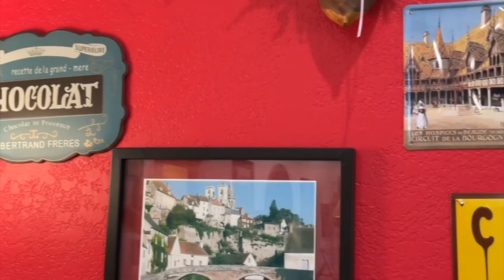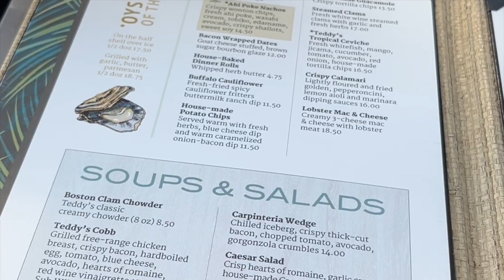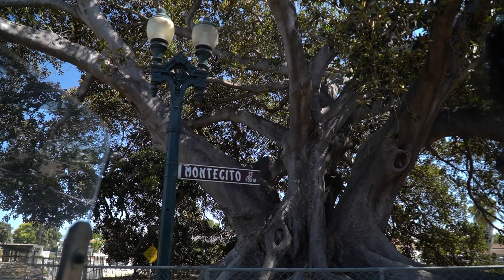VLOG: family visits, boat ride, alpaca farm tour!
My family visits nick and I in santa barbara! We take them around town, eat some good food, go on a boat ride, and visit the alpaca farm.

Camera Gear:
Camera + Lens
Vlog tripod